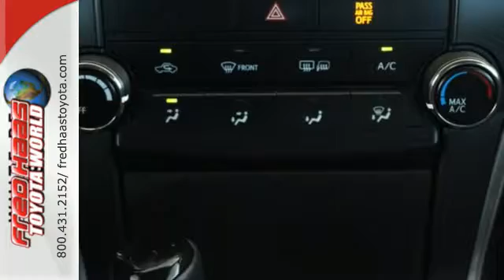Used 2016 Toyota Camry Spring, TX GU511928P - SOLD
Year: 2016
Make: Toyota
Model: Camry
Trim: SE
Engine: 4 Cyl. 2.5 L
Transmission: Automatic
Color: Celestial Silver Metallic
Mileage: 14965
Stock #: GU511928P
VIN: 4T1BF1FK8GU511928
Boasts 35 Highway MPG and 25 City MPG! This Toyota Camry boasts a Regular Unleaded I-4 2.5 L/152 engine powering this Automatic transmission. Window Grid Antenna, Variable Intermittent Wipers, Valet Function.*This Toyota Camry Comes Equipped with These Options *Trunk Rear Cargo Access, Trip Computer, Strut Rear Suspension w/Coil Springs, Strut Front Suspension w/Coil Springs, Steel Spare Wheel, Sliding Front Center Armrest and Rear Center Armrest, Side Impact Beams, Remote Releases -Inc: Mechanical Cargo Access and Mechanical Fuel, Remote Keyless Entry w/Integrated Key Transmitter, 2 Door Curb/Courtesy, Illuminated Entry, Illuminated Ignition Switch and Panic Button, Rear Cupholder.*Limited Lifetime Engine Warranty *Any Asian import vehicles with less the 100,000 miles on the odometer at point of sale and have been through service, or are 7 years old or newer qualify for a limited lifetime engine warranty.*Visit Us Today *Stop by Fred Haas Toyota World located at 20400 Interstate 45, Spring, TX 77373 for a quick visit and a hassle-free deal!

Address:
20400 I-45 North